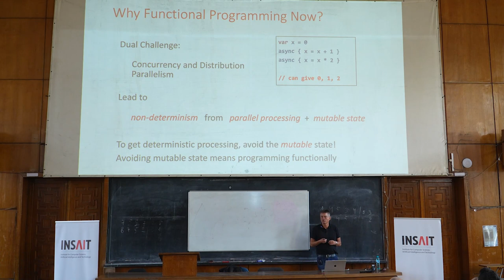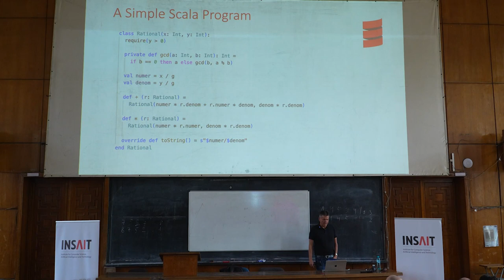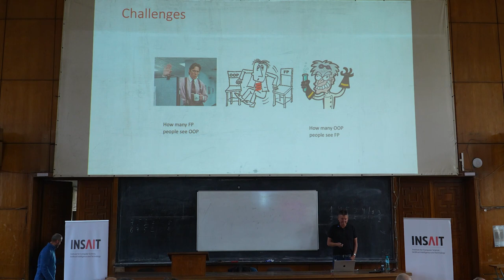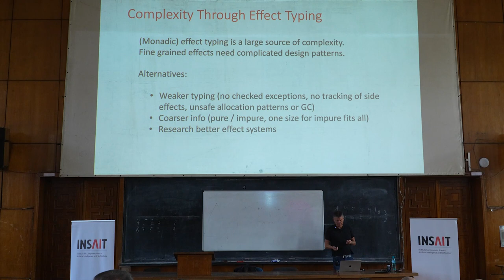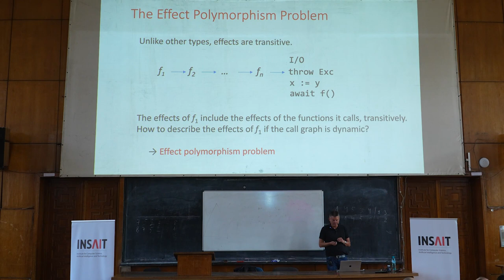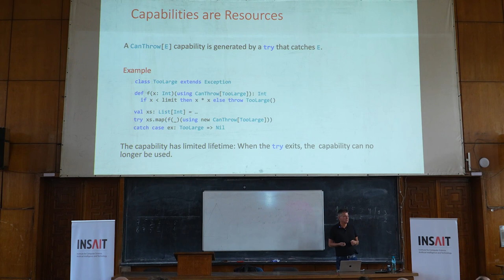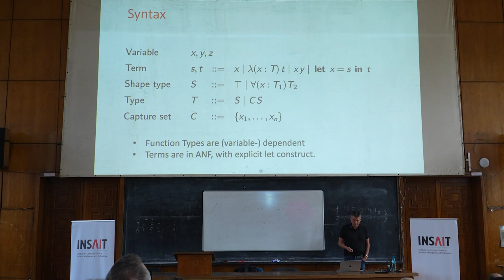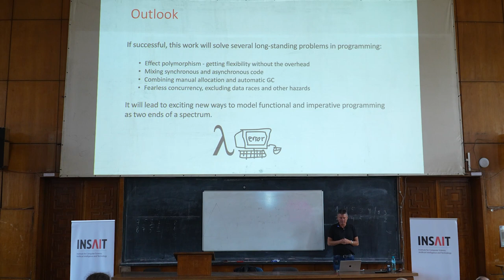INSAIT Tech Series: Prof. Martin Odersky - Effects and resources: New frontiers for safe and ...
Prof. Martin Odersky - Effects and resources: New frontiers for safe and expressive programming languages

Abstract
Effect typing has seen increasing industrial adoption, mostly driven by async, reactive programming, and other concurrency patterns. But it is far from being a clear success. For instance, most approaches suffer from the so-called colored function problem which is due to a lack of effect polymorphism. Combining different effect types is also generally hard. No wonder then, that most effect typing systems are seen as annoyingly brittle and complex. This holds for checked exceptions in Java, as well as for async functions in Rust, or monadic effects systems like cats effect in Scala.

Can we do better? It turns out that we can get effect polymorphism and flexible composition if we shift our viewpoint from (monadic) effects to object capabilities. To keep type safety, these capabilities need to be tracked in types. This is the approach we explore in Caprese. We model captured capabilities in an experimental Scala extension. Combined with delimited continuations, this allows the formulation of safe direct-style control effects which promise much improved composability and flexibility.